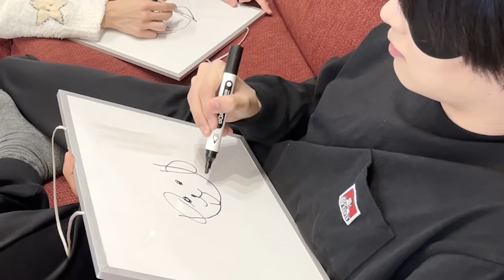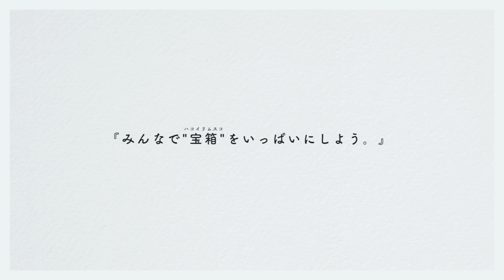目隠しで24時間生活はじめました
『ハコムス布教祭』開催中！
期間：2021/11/6~12/31
対象期間内に「ハコイリムスコ 」上の動画の切り抜きをTikTokに投稿！
《ハコムス推してけ》を投稿文に入れて目標いいね数達成で豪華特典をプレゼント！
詳細は下記URLの画像をチェック◎